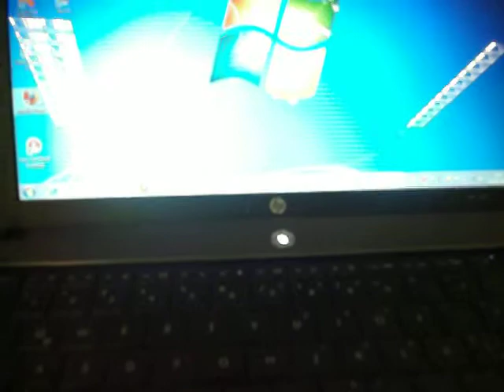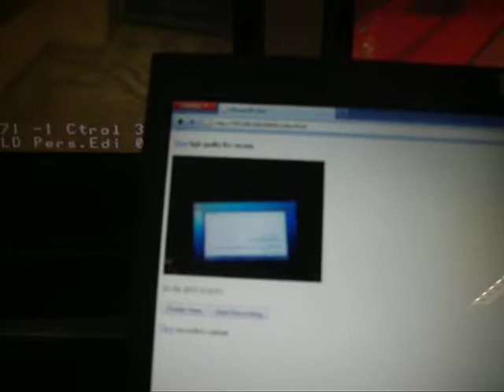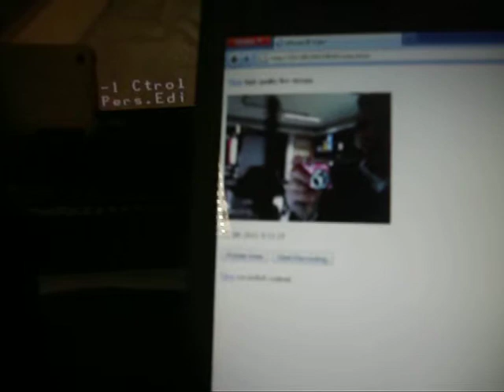camara ip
ver camara ip desde navegador web  via iphone o smatphone muy simple